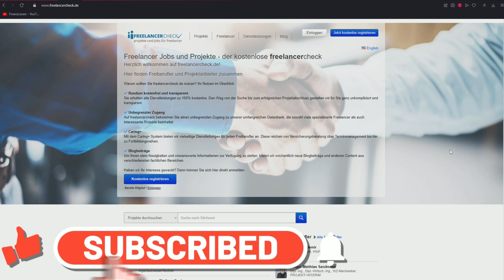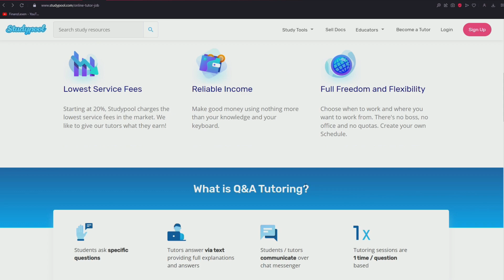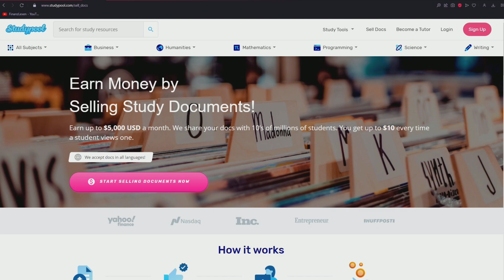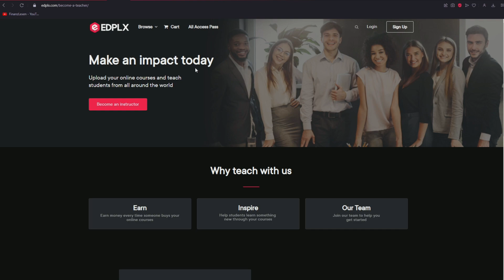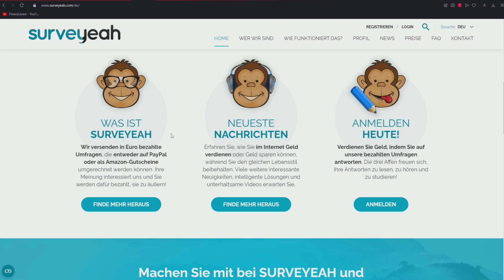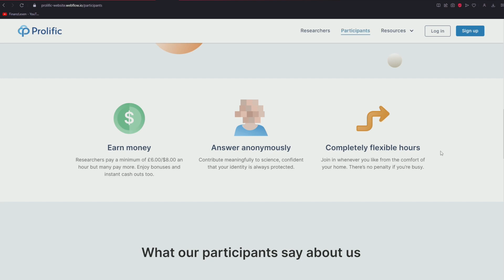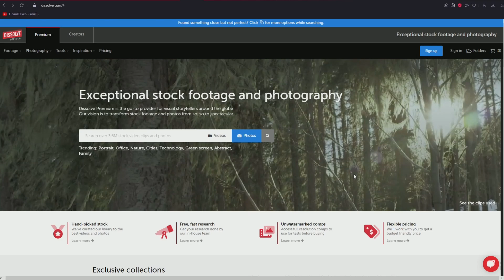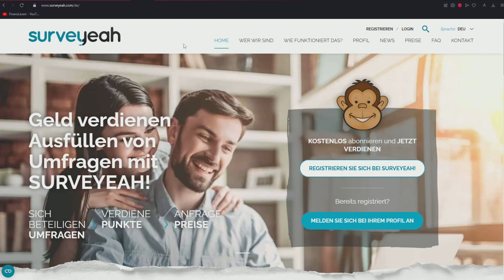Mit DIESEN 6 UNBEKANNTEN Webseiten kannst auch DU 500€ PRO WOCHE 2023 verdienen 🤑🤩📈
Heute zeige ich dir wieder ein paar Webseiten mit denen du online im Internet Geld verdienen kannst 2023. 6 verschiedene unbekannte Webseiten. Freelancer, alte Schuldokumente, Umfragen, Online Kurse und mehr... Was genau ich damit meine siehst, und erfährst du im Video.

Falls du dich fragst der Titel und Thumbnail beziehen sich meistens auf eine Webseite oder App die ich im Video vorstelle und nicht unbedingt immer auf alle Webseiten im Video.

Rechtliche Hinweise:
Meine und auch Dieses Video dienen nur zur Info/Unterhaltung und nicht als Anlageberatung, Finanzberatung oder ähnlichem. Ich werde meistens nicht direkt von den Seiten oder für eine Meinung bezahlt. Aber Teilweise habe ich bei den Seiten und Apps einen Affiliate Link oder Code mit dem ihr mich unterstützen könnt (ohne das ihr zusätzlich was dafür zahlen müsst) und ich eine wenig Geld für bekomme. (Mehrkostenfrei)

Sollte ich einmal von einer Webseite oder Unternehmern direkt für eine Kooperation oder Werbung dafür bezahlt werden, ist das zu sehen und steht dann auch in der Videobeschreibung klar und deutlich.

Und ich bin kein Experte in diesem Gebiet. Ich möchte euch einfach nur verschiedene Seiten und Apps zeigen mit den man im Internet Geld verdienen kann. Das Selber Testen ist immer auf eigene Gefahr und auch ich kann bei irgendeiner Information die ich sage falsch liegen. Informiert euch bei der entsprechenden Seite/App immer Selber bevor Ihr sie testet und nutzt.

00:00 Intro
00:24 Freelancercheck
01:43 Studypool
03:57 Edplx
05:13 Surveyeah
06:32 Prolific
08:08 Dissolve
09:25 Fazit/Ende